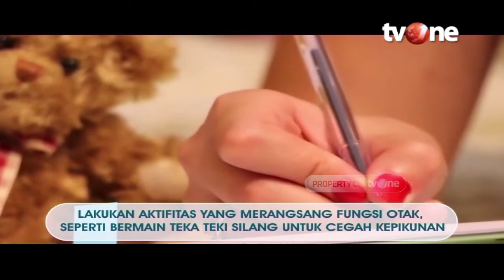Mulai Pikun? Lakukan 4 Langkah Ini Agar Tidak Mudah Lupa | Hidup Sehat tvOne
Hidup Sehat tvOne - Mulai Pikun? Lakukan 4 Langkah Ini Agar Tidak Mudah Lupa

(RA01)

Thankyou ☺❤
Hidup Sehat